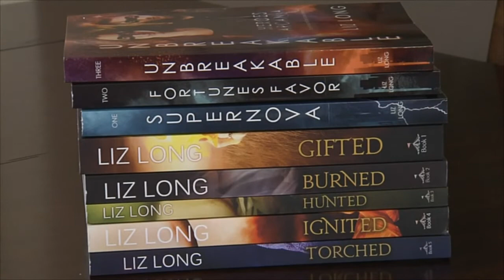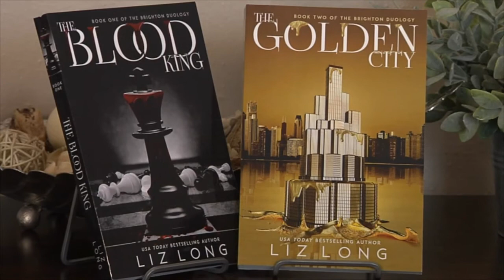Write Around the Corner: Liz Long 201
Liz is a USA Today bestselling author of Young Adult and urban fantasy. We'll kick off season two, talking to her about her recent works, The Brighton Duology along with her Heroes of Arcania Trilogy. Visit Liz's website at lizclong.com/